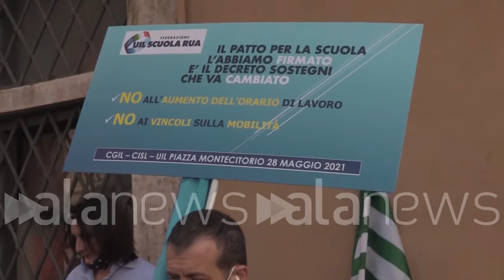Cgil, Cisl e Uil in Piazza Montecitorio: "il governo ci ascolti"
All'evento sono arrivati i lavoratori da tutta Italia

POLITICA (Roma). Si è tenuta in Piazza Montecitorio la manifestazione dei sindacati CGIL, CISL e UIL, per chiedere il blocco dei licenziamenti e un continuo e proficuo confronto con il governo sulle riforme. Alla manifestazione hanno partecipato i lavoratori delle più grandi aziende italiane che hanno continuato a spingere per le loro vertenze. I segretari generali Maurizio Landini, Luigi Sbarra e Pierpaolo Bombardieri, sono stati ricevuti dal presidente della Camera, Roberto Fico, con cui hanno discusso dei punti centrali del sit-in. (Davide Di Carlo/alanews)